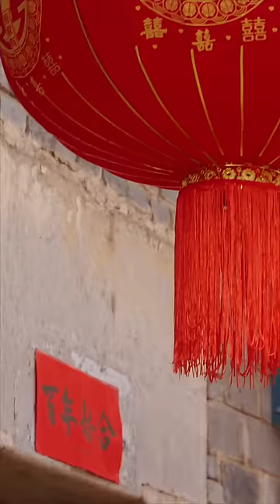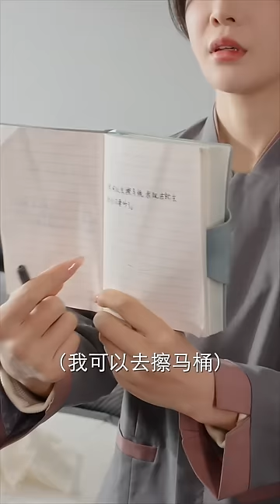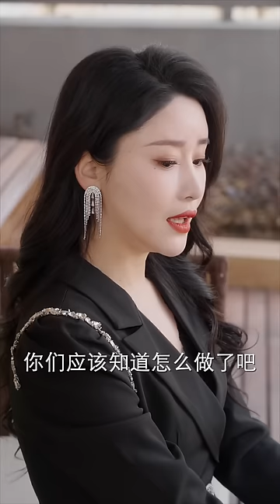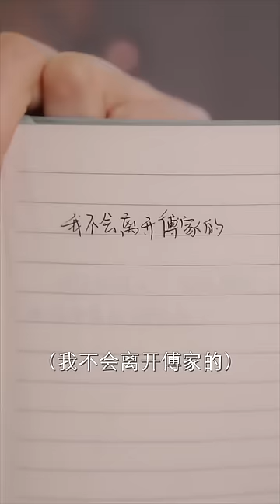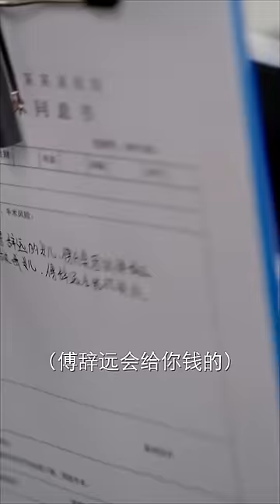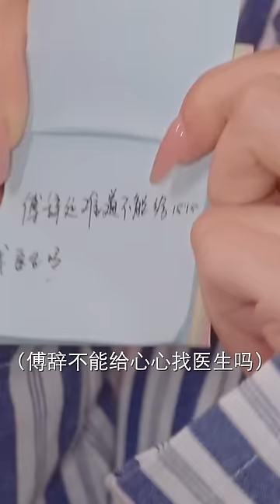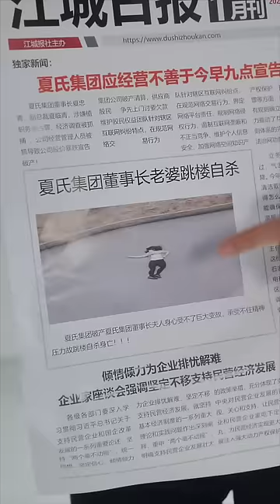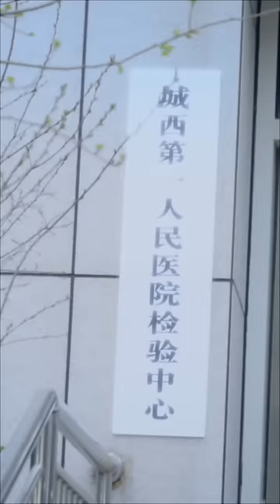【田熙雯💕馬星爍】《女兒媽媽永遠愛你》啞巴新娘帶娃被迫嫁給一個不能生育的農村老頭，總裁英雄救美，卻發現女孩是當年讓自己念念不忘的那個她❤️全集#短剧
劇情僅供參考，請勿模仿哦~
The plot is for reference only, please do not imitate~🥰
女主：田熙雯
男主：馬星爍
FL: Tian Xiwen
ML: Ma Xingshuo
Drama Name：《女兒媽媽永遠愛你》
Drama English Name：《Daughter, mother will always love you》